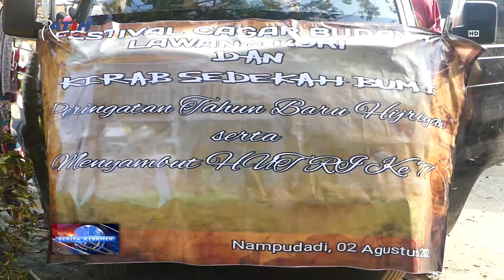Lawang Kori, Pintu Rumah Peristirahatan Amangkurat I - Ratih TV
Berita Kebumen Edisi Rabu, 3 Agustus 2022

Festival Cagar Budaya di Desa Nampudadi, Kecamatan Petanahan digelar dengan kirab sedekah bumi. Dalam tradisi ini, juga dilakukan penggantian atap Lawang Kori, benda cagar budaya berupa pintu rumah peristirahatan Amangkurat Satu.